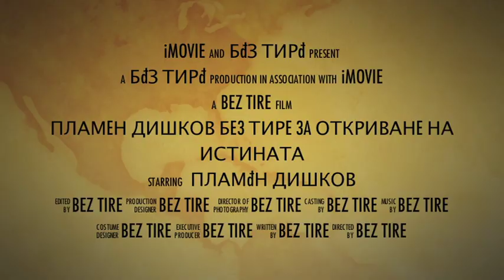Plamen Dishkov Youtube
Трайлър Пламен Дишков

Без Тире